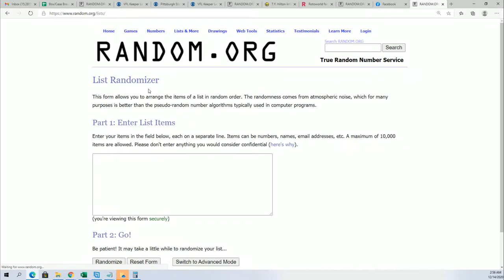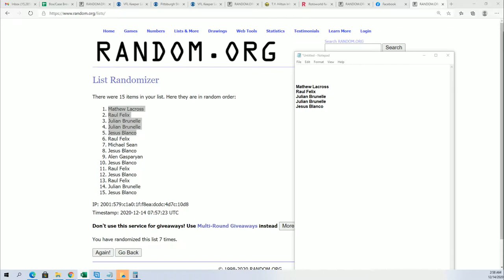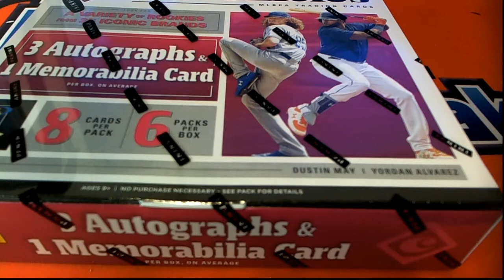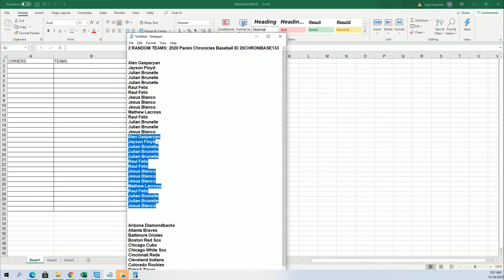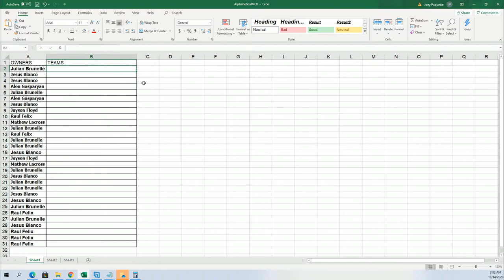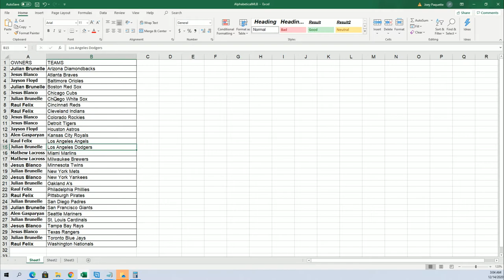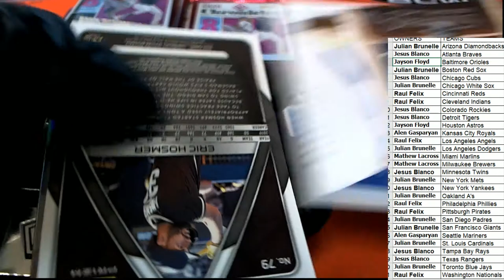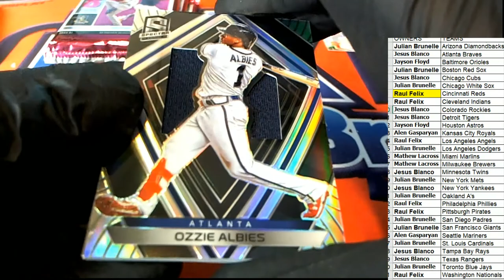2020 Panini Chronicles Baseball Part 1 ID 20CHRONBASE133